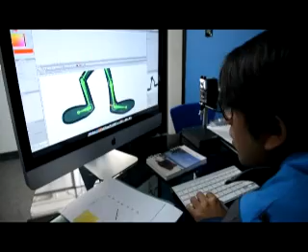PROYECTO 7 ECUADOR TV